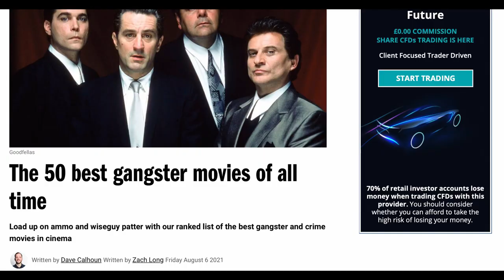Why Save The Cat?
Well, I think I have found an alternative.

Or have I? What do you think of screenwriting manuals? help or hinder?